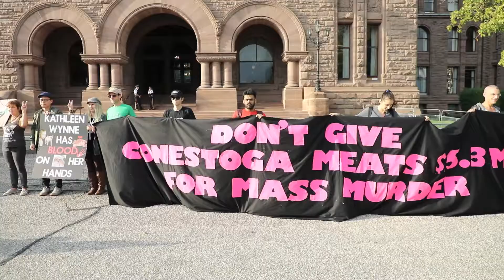EXPOSED: Ontario $5.3Million handout to Conestoga Meat Packers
The provincial government just gave 5.3 million dollars of public money to Conestoga Meat Packers to expand, and they've given out millions more to other slaughterhouses and butchers in the past month for expansion.

Why does the Ontario government subsidize factory farming and slaughterhouses (a) when it is viciously cruel to animals, (b) when it is known to destroy the environment, and (c) when the eating of pig flesh is as harmful to human health as smoking?

Toronto Pig Save demands that no provincial and federal government subsidies be given to Conestoga Meat Packers, and other killing facilities.

More info and to join a vigil or start a save group in your area go